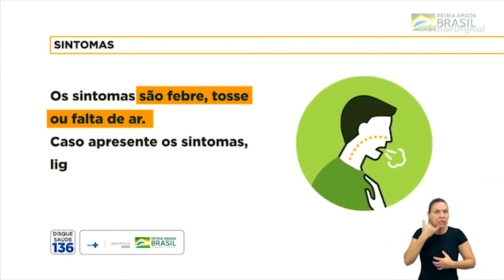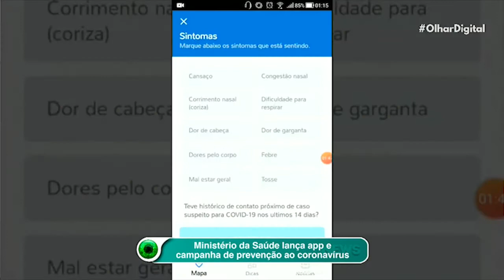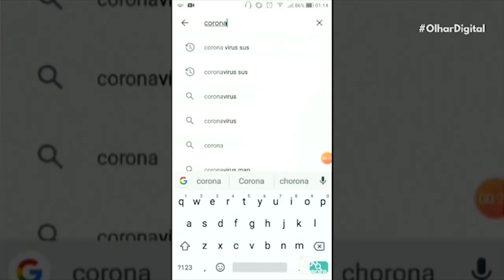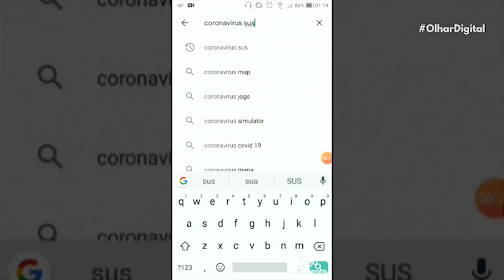PAPO ANDREA P corona virus 2020 pgm3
O programa PAPO NA POLO desta conversou com a secretaria municipal de Saúde de Cubatão Andréa Pinheiro e com a chefe da Vigilância Epidemiológica Andréia Quitéria. Na paula uma avaliação geral sobre as ações de prevenção ao corona virus. Assista todos os dias às 19:00 pelo canal 11 da net e pelo site da tv